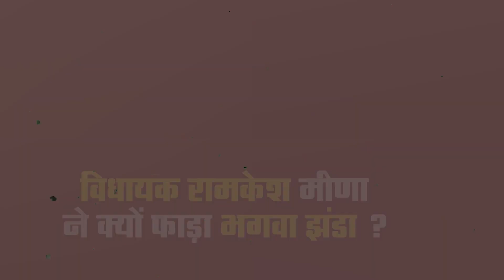STAR VIRAL - विधायक Ramkesh Meena ने क्यों फाड़ा भगवा झंडा ?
राजस्थान से एक वीडियो लगातार वायरल हो रहा है और इस वीडियो में दावा किया जा रहा है की विधायक रामकेश मीणा ने भगवा झंडा उतरवा दिया। ये वीडियो जयपुर से करीब 10 किमीटर दूर अंबागढ़ किले का बताया जा रहा है और दावा है कि किले पर लगे भगवा रंग के झंड़े को जबरन उतरवाया गया है। आखिर क्या है पूरा मामला, देखें रिपोर्ट